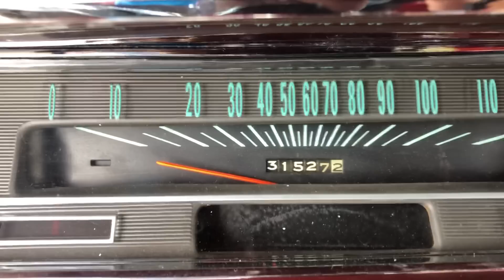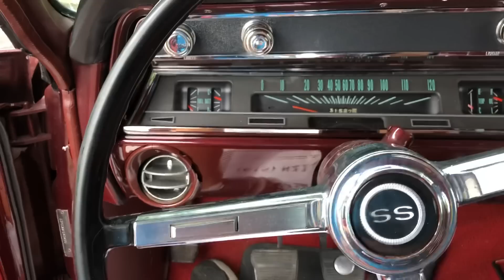"SOLD" 1967 Chevelle $28,900 Maple Motors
Web: Maplemotors.com
 TN residents,
state & local taxes, license, tags and title fees notincluded  in price
Maple Motors